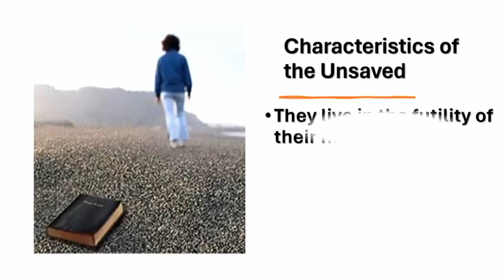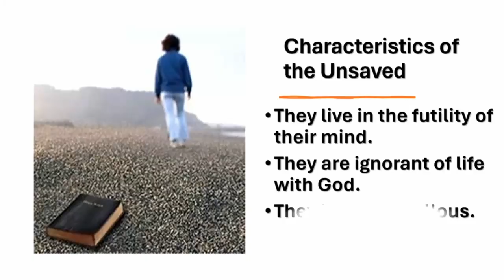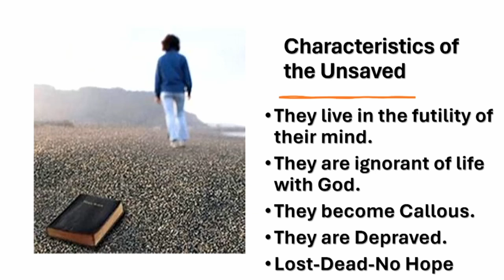Bethel Baptist Church Characteristics of the Unsaved 5 26 24